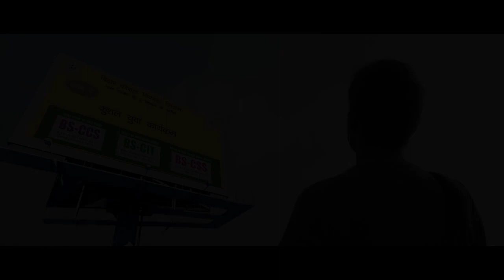ASK Showreel Tourism HD HQ